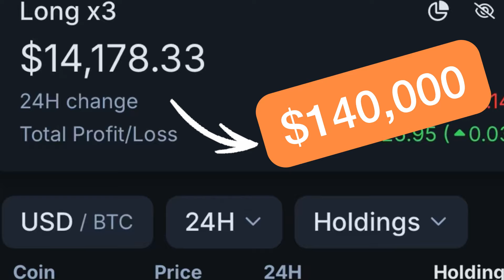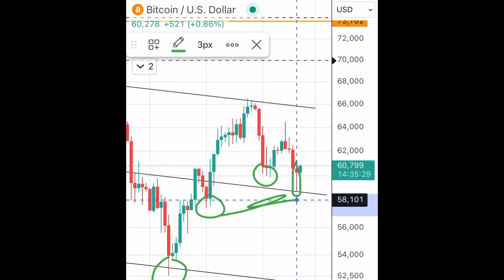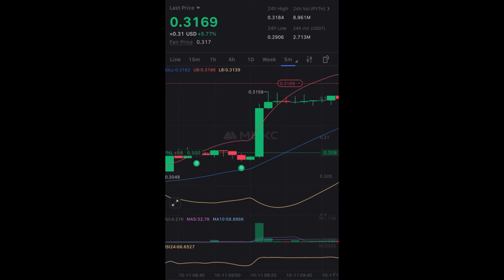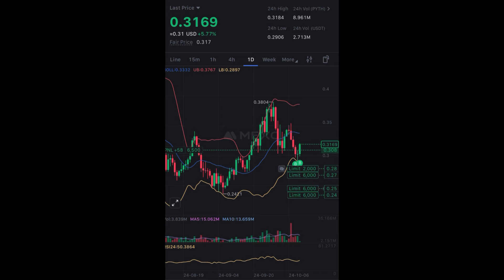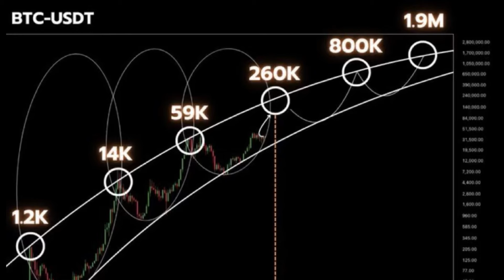💵 WSADŹ DROBNE 20,000 PLN 🧘‍♂️ POCZEKAJ.. 🏠 WYCIĄGNIESZ 600,000 PLN za 12 miesięcy !